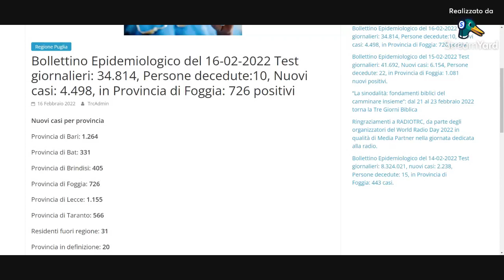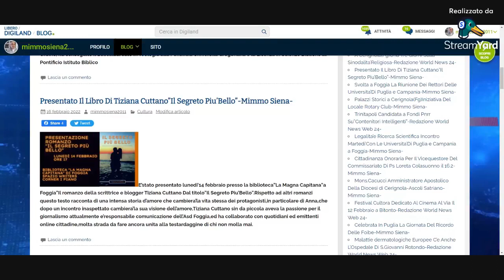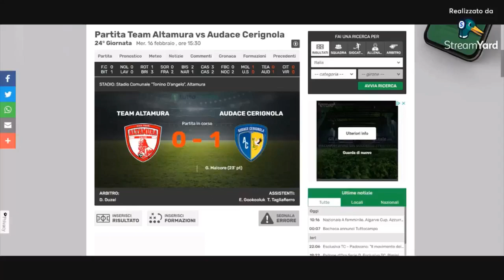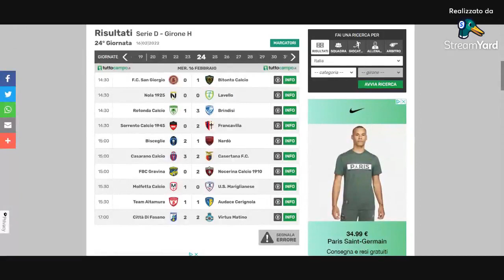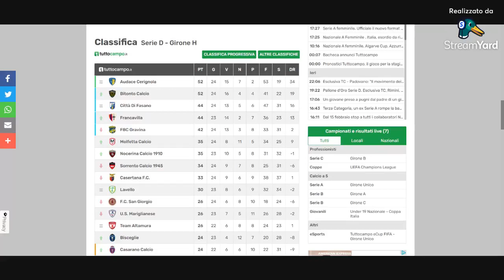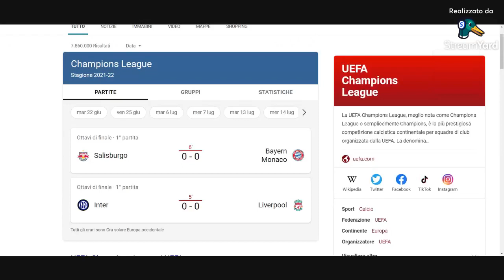Dentro La Notizia 24 con Mimmo Siena 16.2.2022